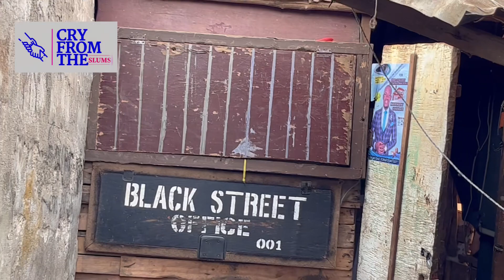THE EFFECTS OF KUSH IN BLACK STREET IN FREETOWN SIERRA LEONE 🇸🇱